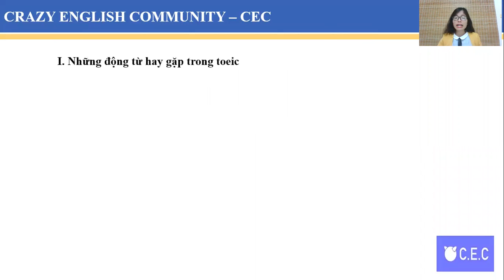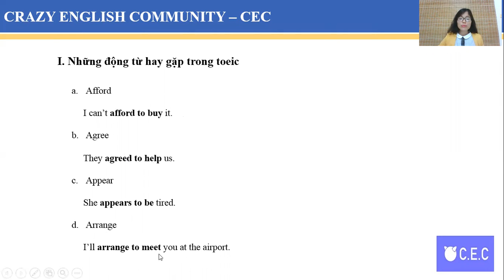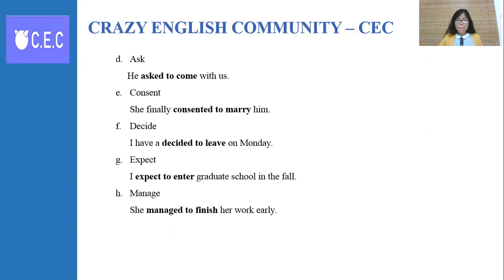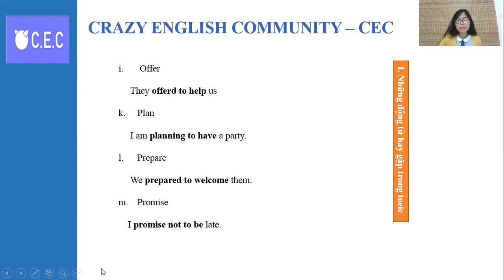Chương 6: Động từ nguyên mẫu - Bài 2: Động từ đi với to V